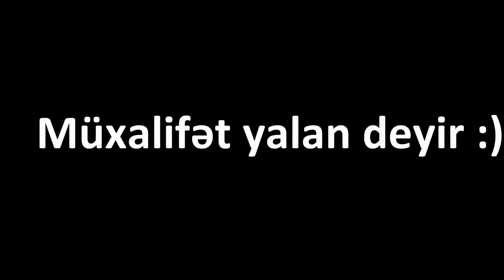İRƏLİ-dən müxalifətə cavab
Müxalifətin seçki saxtakarlığı ilə bağlı paylaşdıqları videolar Youtube-a 8 Oktyabr tarixində yüklənib. Nə qədər gülməli olsa da, müxalifət deyir ki, Baki ilə ABŞ arasında 9 saat fərqi olduğundan 9-u yüklənən video sayta 8-i düşüb :)

Biz isə sübut edirik ki, müxalifətçilər yalançı və saxtakardırlar :)